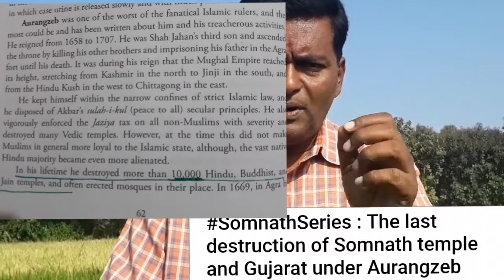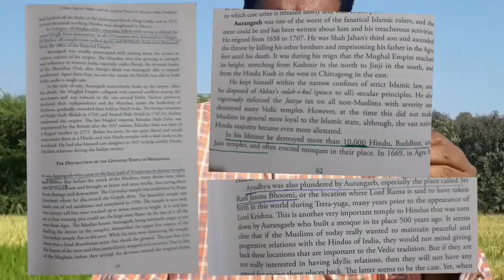ఈ దేవాలయాలను ఎవరు ధ్వంసం చేసారు? bro సిరాజ్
bro siraj misleadind indian history with fack document this is rebut to him he said aurangazed demolish only one temple. but truth is he demolished thousand of temples.